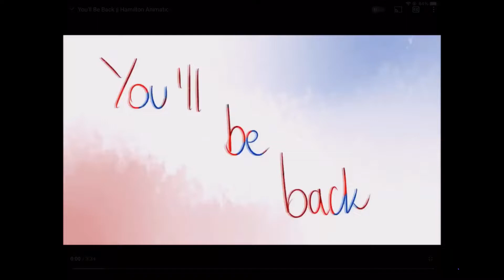*dies of depression and exhaustion*